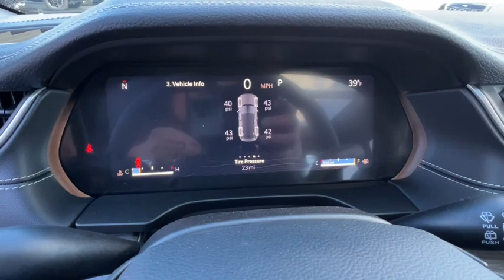2024 Jeep Grand_Cherokee Carson City, Dayton, Reno, Lake Tahoe, Carson valley, Northern Nevada, NV 2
Velvet Red Pearlcoat New 2024 Jeep Grand_Cherokee LIMITED 4X4 available in Carson City, Nevada at Carson City Dodge Jeep. Servicing the Dayton, Reno, Lake Tahoe, Carson valley, Northern Nevada, NV area.